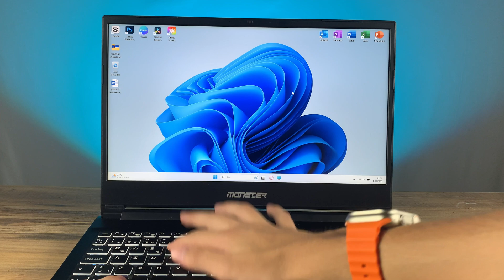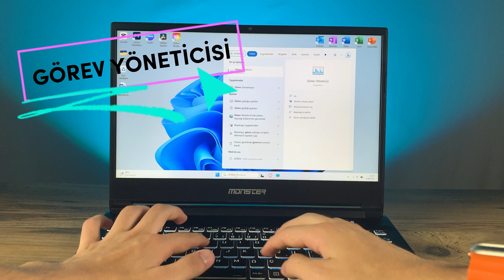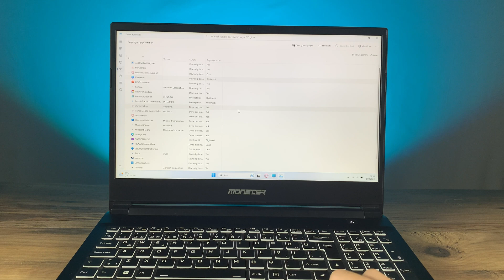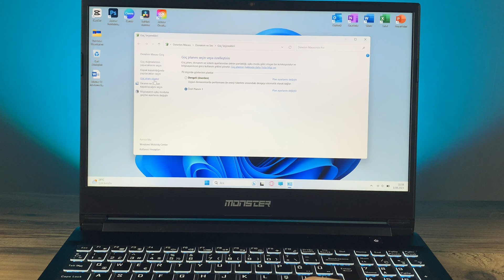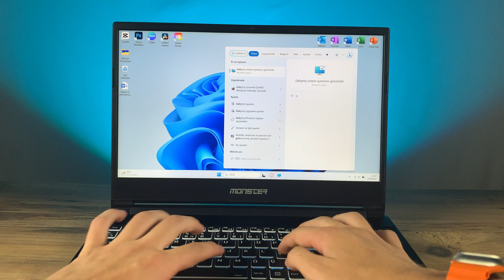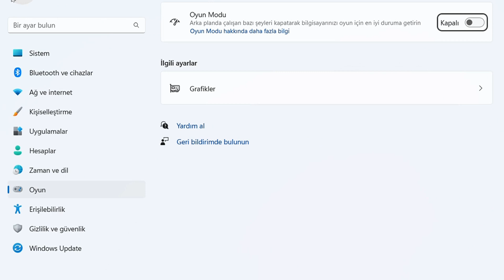HIZLI BİLGİSAYAR SIRLARI! ( Bilgisayar Hızlandırma ve Fps Arttırma ) 2023 GÜNCEL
Herkese Selamlar bugün sizlere bilgisayar nasıl hızlandırılır ve fps arttırılır  videosu çektim gerçekten işe yarar yöntemlerden bahsettim bilgisayarınızın performansını arttırmak ve bilgisayar takılma sorununa çözüm istiyorsanız videoyu dikkatlice izleyin iyi seyirler.